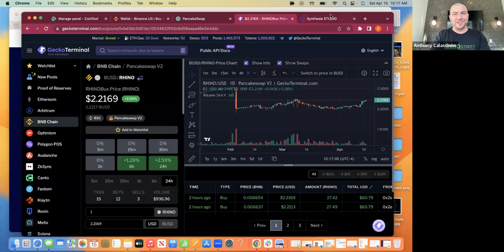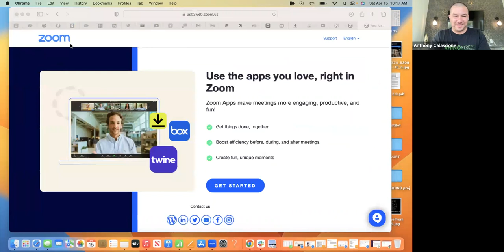RHINO. Apr. 15, 2023.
Join Now,

I hope this email finds you well. Today, I have some exciting news that I believe will truly benefit you, as it has for me and many others. I wanted to personally invite you to join a live demonstration of our groundbreaking program, "Prompt Engineering," and offer you exclusive access to GPT-4.0 – absolutely FREE!

At Rhino, we're committed to making a difference by providing access to the most cutting-edge AI technology. That's why we've secured GPT-4.0 API access and are offering it to our members at no cost.

So, here's the deal: Today, at 3 PM, we'll be hosting a live, one-hour demonstration on the power of Prompt Engineering and how it can transform the way you work. As someone who's experienced the benefits firsthand, I want to share my experience with you and show you all the tricks of the trade.

Now, you may be wondering, "What's the catch?" The truth is, there isn't one. When you opt-in for our GPT-4.0 free access, your welcome email will contain all the information you need to join our live demonstration. Can't make it? That's okay – we'll send you the replay.

This means you can experience the live demonstration and decide whether our program is right for you without any financial commitment. Rest assured, this pending charge will drop off your account within three business days.

The advent of AI has and will continue to undoubtedly change the world, and those who know how to use it will have a significant advantage. With our exclusive GPT-4.0 access, which we pay $500/month for, and our Prompt Engineering program, you'll stay ahead of the curve and unlock endless possibilities.

*Your data is protected with multi-level encryption. We value your privacy and will never rent or sell your details.*

Anthony